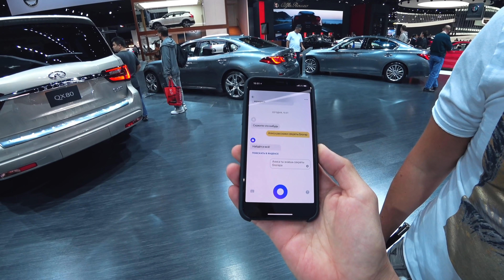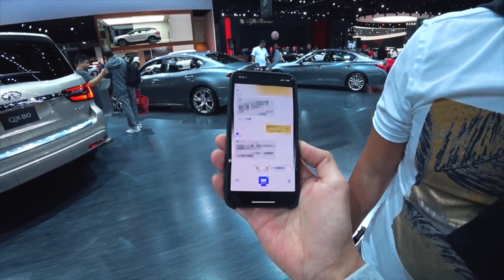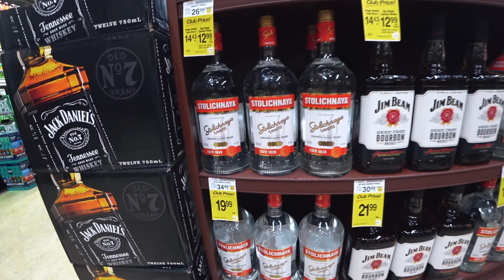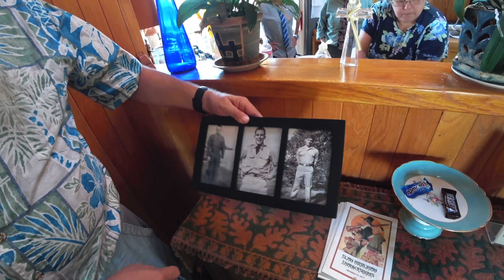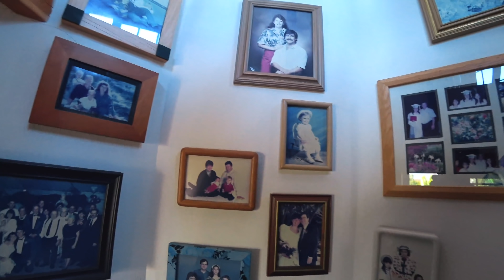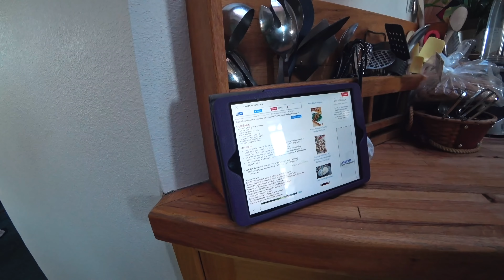В Гостях у Американца. Как празднуют День Благодарения.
Как Живут Американцы. Такое не Покажут по ТВ. Черная Пятница